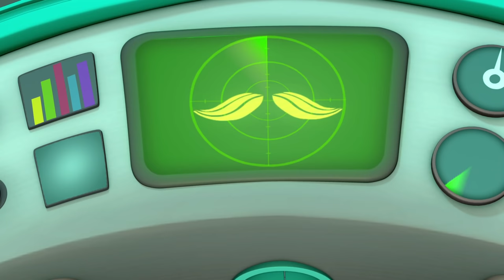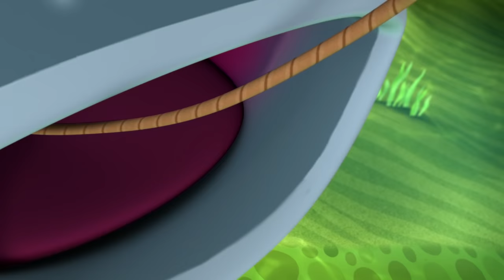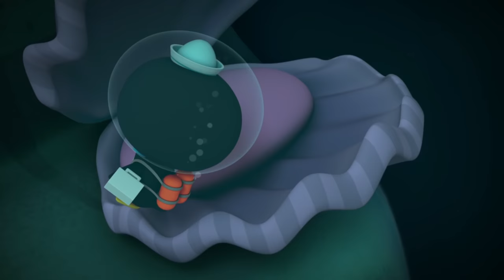Octonauts - The Ghost Pirate | Solving Mysteries